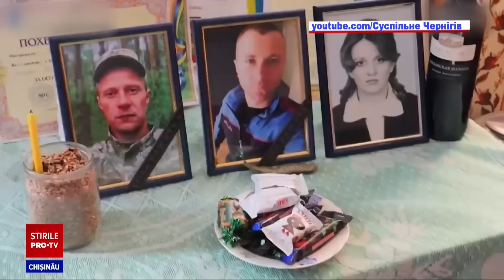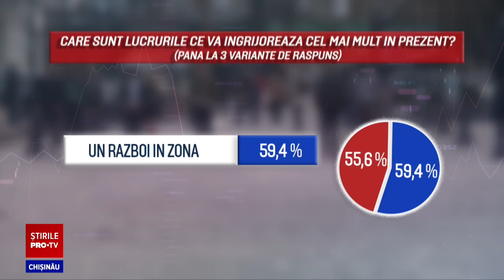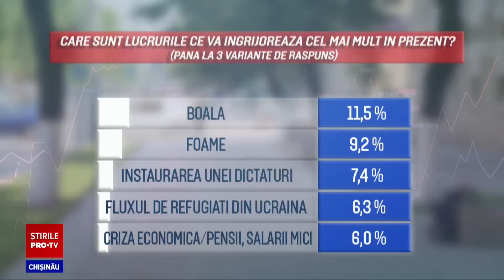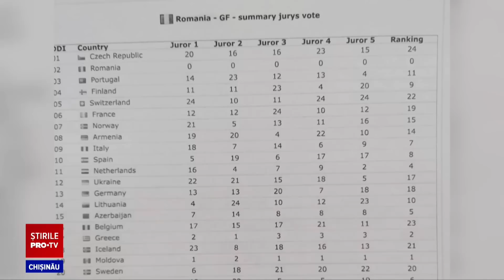Stirile PROTV 17 Mai (ORA 13:00)